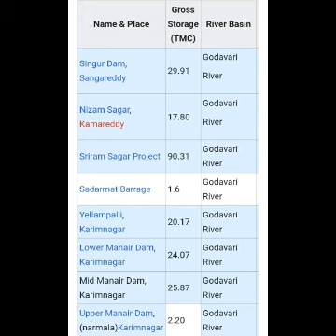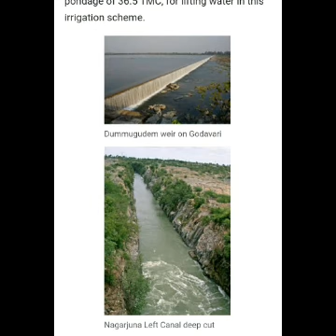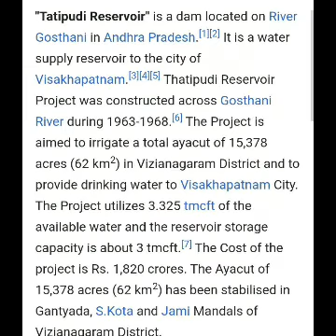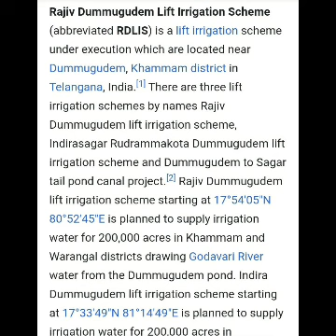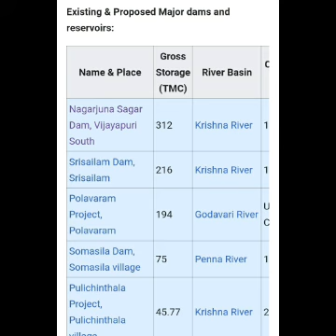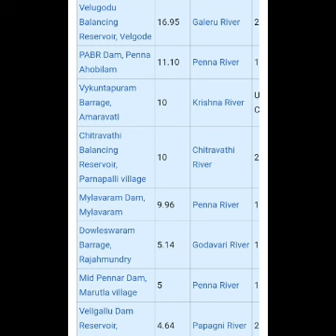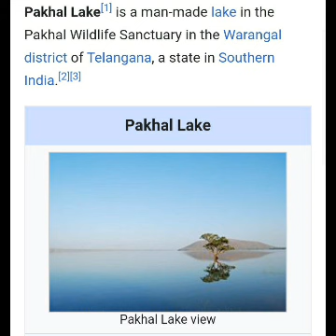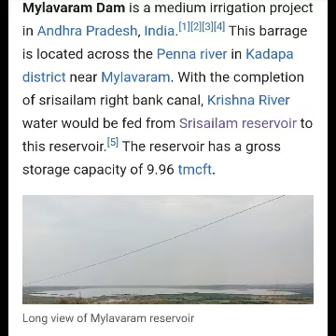Reservoirs and dams Ts in telugu